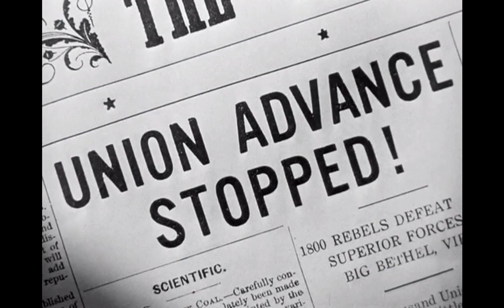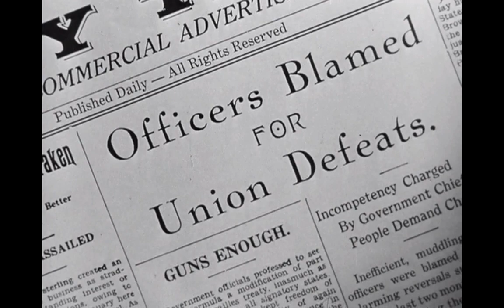"Dixie" from 'They Died with Their Boots On' 1941 Early Band Scene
They Died With Their Boots On (1941)
Directed by Raoul Walsh
Produced by Hal B. Wallis & Robert Fellows
Starring Errol Flynn & Olivia de Havilland
Produced and Distributed by Warner Bros. Pictures
The band being depicted is the West Point Band at the United States Military Academy at West Point. The on-screen depiction is likely actors and the recording is likely studio musicians.
The film is inaccurate and exaggerated in many ways. In terms of the band’s instrumentation, the film shows a sousaphone, though they were t invented until 1893. The West Point Band was using over the shoulder brass instruments during the time of the American Civil War. Like the Marine Band, the West Point Band was always a mixed woodwind/brass/percussion ensemble.